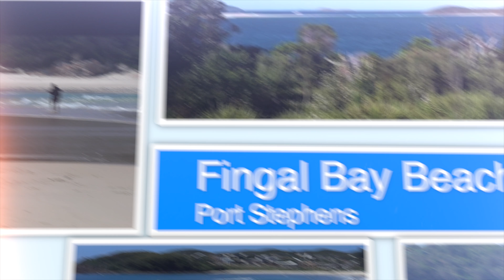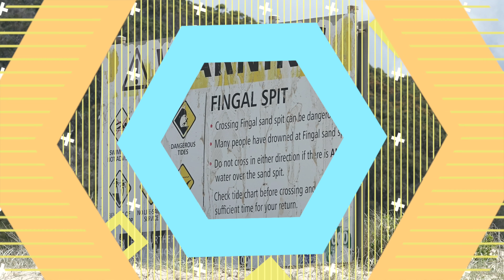Fingal Bay Beach @ Port Stephens